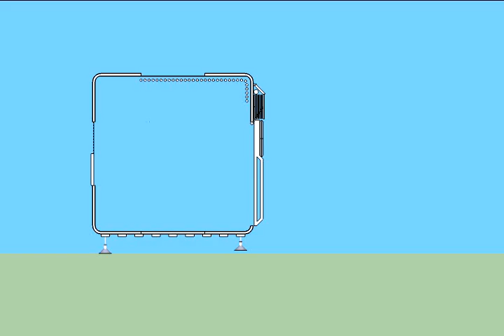VID_0220: THINKBELT STUDIES - Capsule housing sections 5-8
Animation 056-081 capsule housing fold-out take 3 - 30fps - exported from SketchUp Pro as a QuickTime movie